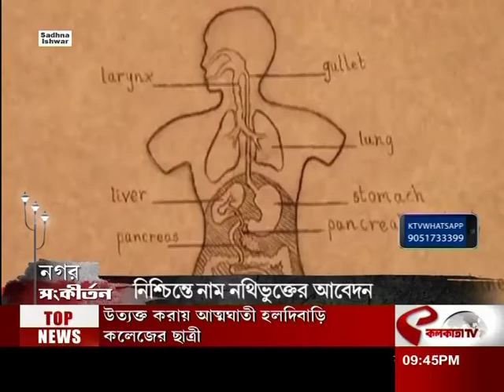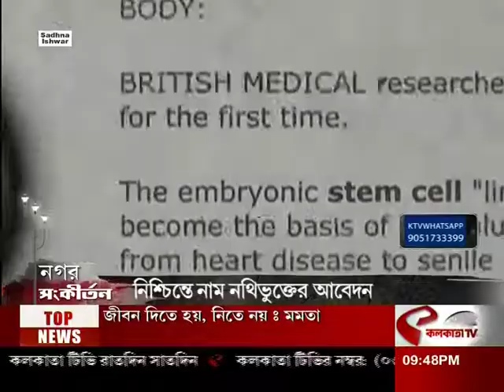Recipient meets his life-saving blood stem cell Donor for the first time.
For a patient suffering from fatal blood disorders like blood cancer, thalassemia, aplastic anemia etc., a blood stem cell transplant from a donor is the only hope of cure. Kolkata TV covered the heartwarming meet of Recipient Nilesh Kumar Sinha and his Donor Sajat Jain. Nilesh was suffering from Aplastic Anemia and was in need of a blood stem cell transplant from an unrelated donor. Sajat, was found to be a perfect match through DATRI's registry and donated, which helped Nilesh get back to good health. They met for the first time a year after the transplant on 23rd February, 2017.